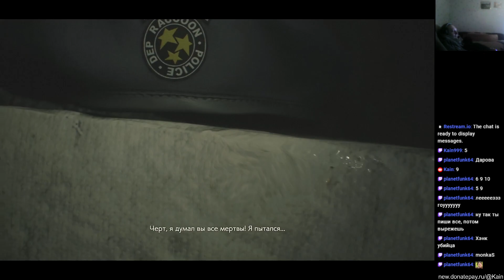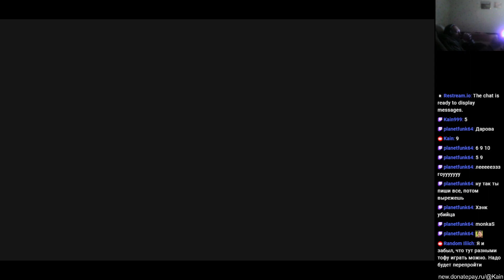Resident Evil 2 Remake [PC] (The Tofu Survivor mode, Tofu) - Live-stream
*no cheats

Моё прохождение мини сценария за Тофу в Resident Evil 2 Remake.